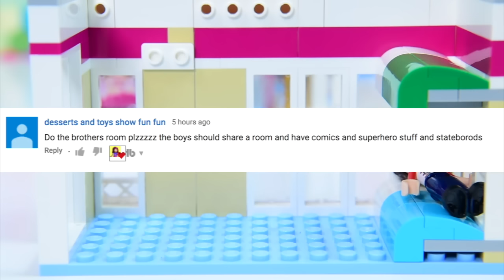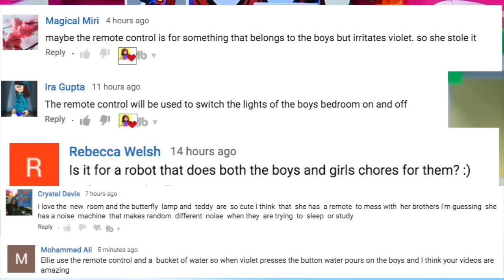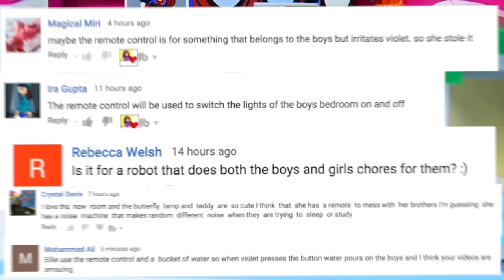Lego Friends Custom Boys Room for Twins / Triplets Renovation Build DIY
The triplet boys Harry and Alex, are going to have to share a bedroom and they're definitely going to need bunk beds! Let's build them a custom Lego boy-themed bedroom with everything they love - comics, teddy bears, super heroes and skate boarding! Oh, and don't forget magic tricks so they can prank their sister Violet. But don't worry because she's going to absolutely beat them on the remote controlled car race track 😉. Sophie & Henry's house now has two perfect child / toddler rooms themed for both girls and boys, but the downstairs is still a crazy animal rescue. I think we might have to get to that next!